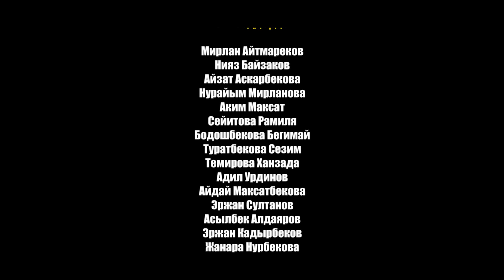БАЙКУШ 2-серия | ЖАНЫ СЕРИАЛ | КЫРГЫЗЧА КИНО 2020 | ФРУНЗЕ ТВ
Реклама боюнча: 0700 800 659